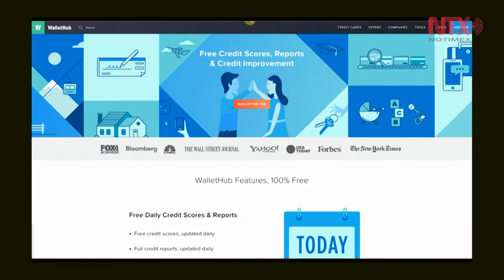Las mejores ciudades de Estados Unidos para los negocios hispanos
Los latinos son un gran impulso en la economía estadounidense. Generan negocios a una tasa 15 porciento mayor que el promedio nacional. ¿Pero cuáles son las mejores ciudades para que los latinos funden un negocio?